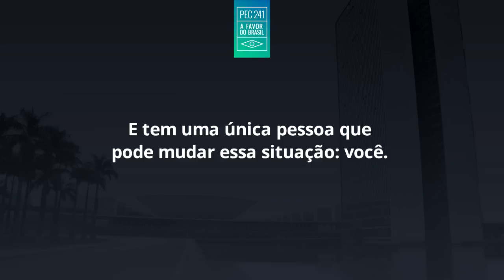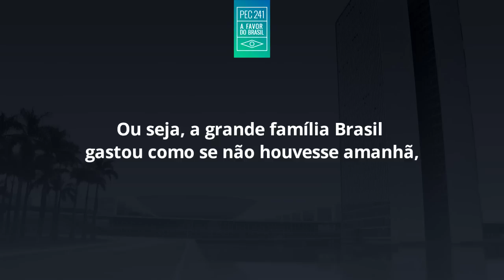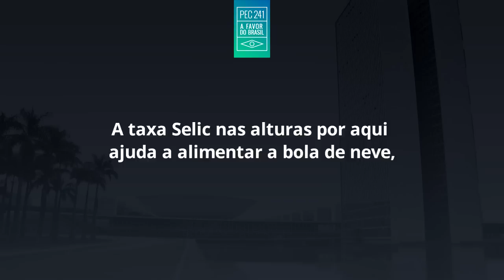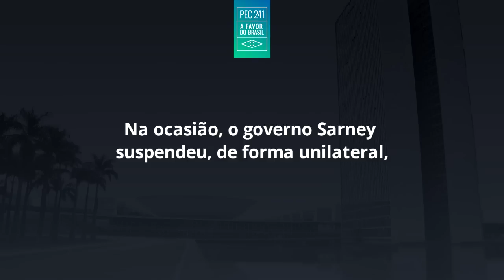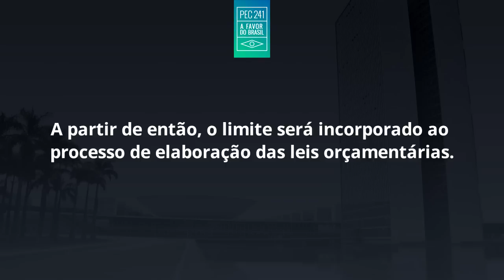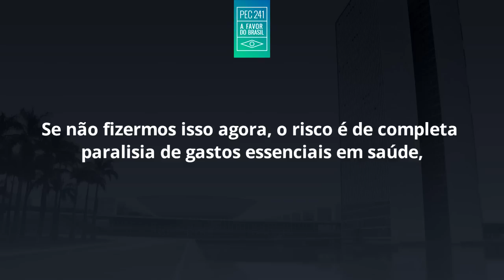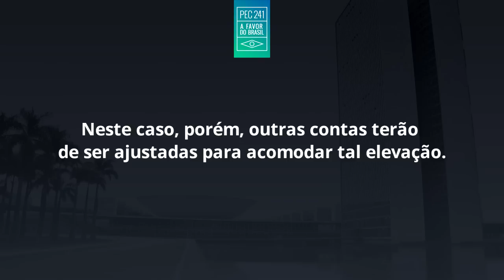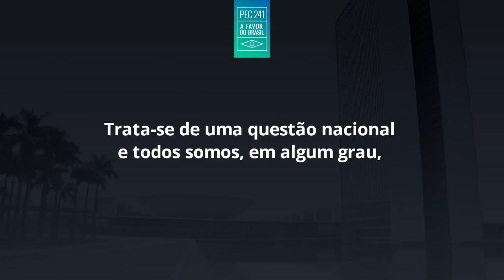PEC 241 - A PEC dos Gastos Públicos | Empiricus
O objetivo da PEC 241 é proteger o cidadão de possíveis espirais inflacionárias, por meio do estabelecimento de um teto para os gastos públicos, assim como ocorre com os gastos de qualquer família brasileira. Entenda.

* Assine o Canal da Empiricus e acompanhe o nosso conteúdo independente.

Tem mais dúvidas? Comente aqui ou ligue para: 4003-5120

Empiricus. Transformando ideias em dinheiro e contribuindo para a educação financeira no Brasil.